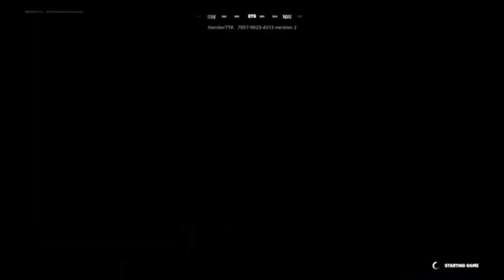FORTNITE CREATIVE MODE: 🎅 300 LEVEL OBBY CHRISTMAS 🎄, BY HANDERINC.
BY BEEF BOSS 02, CLIFFORD BLACK ELK.